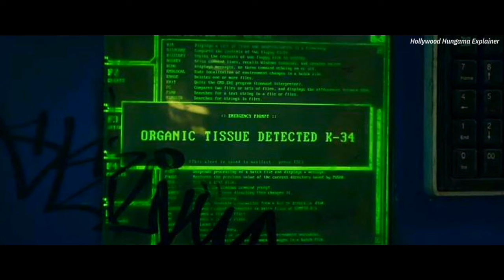Elysium (2013) Movie Explained in Hindi and Urdu by HHE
In 2154, the rich live in Elysium, an advanced space station, while the others thrive in poverty on Earth. Max begins a journey to Elysium to change the fate of humans on Earth and restore equality.
Release date: August 9, 2013 (USA)
Director: Neill Blomkamp
Box office: 286.1 million USD
Nominations: ADG Excellence in Production Design Awards - Fantasy Film, more
Art directors: Ross Dempster, Nancy Anna Brown, Hania Robledo